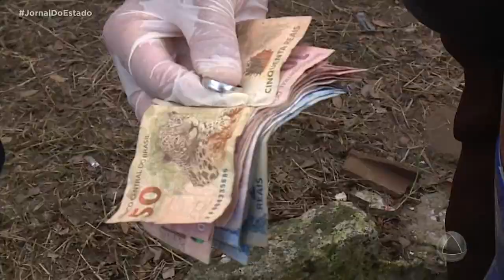Polícia investiga assassinato de motorista de aplicativo em Aracaju - Jornal do Estado